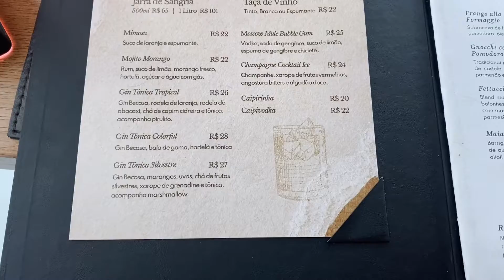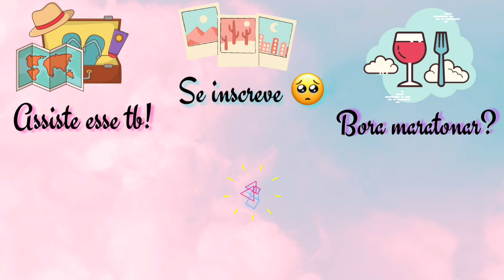ATUALIZADO! RESTAURANTE DE MASTERCHEF POR 65 REAIS - NONNA PER HEAVEN.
MENU EXECUTIVO EM RESTAURANTE DE MASTERCHEF POR 64,90!

No vídeo de hoje nós fomos até @nonnaper_heaven na nova unidade do shopping @parkjacarepagua para aproveitar o menu executivo que oferece 3 pratos por um preço super em conta considerando o padrão do restaurante!

📍Onde fica?
Park shopping Jacarépagua.

💰Valores:
Menu executivo (1 entrada + 1 prato principal + 1 sobremesa): R$ 64,90
No vídeo estávamos em 2 pessoas e pedimos dois menus, totalizando R$ 129,80.
Shirley Temple: R$ 18,00
Soda italiana de frutas vermelhas: R$ 20,00

⏰ Horário de funcionamento:
O menu executivo está disponível de segunda a sexta das 12 as 16:00h.

E aí? Curtiu? Então já salva o post para não perder, manda pros amigos e marca quem vai te levar lá!